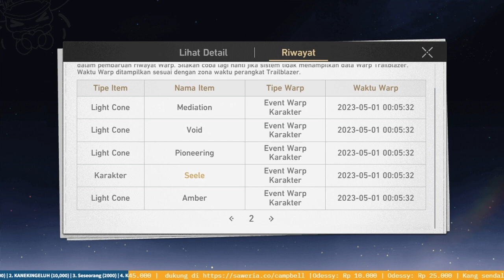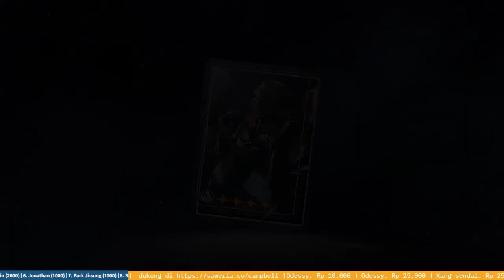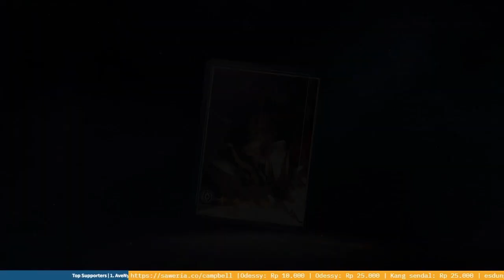Jing Yuan Gacha | Honkai: Star Rail